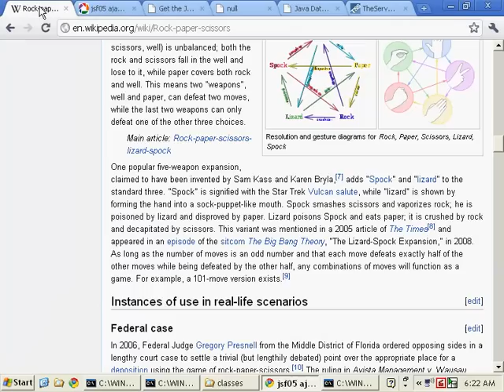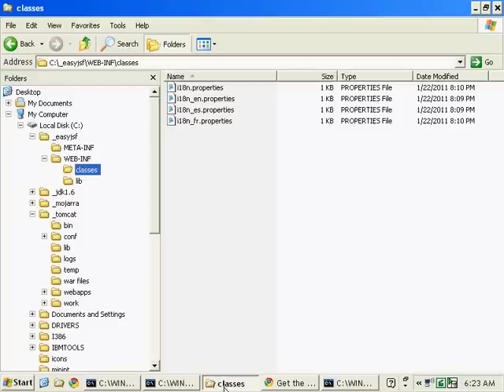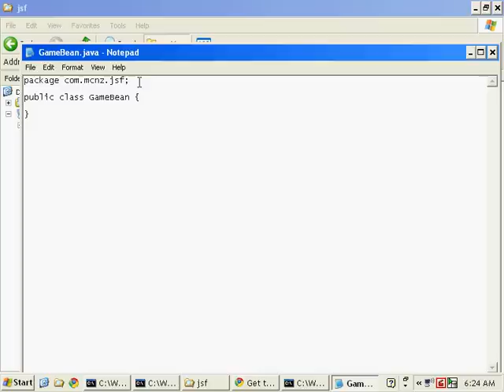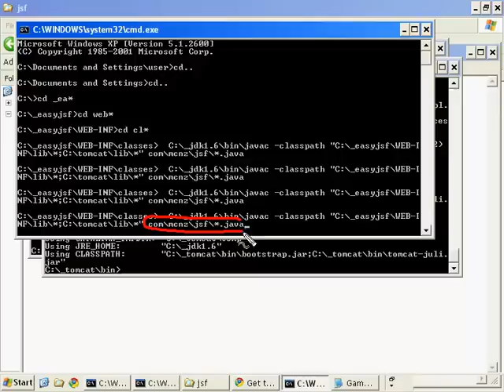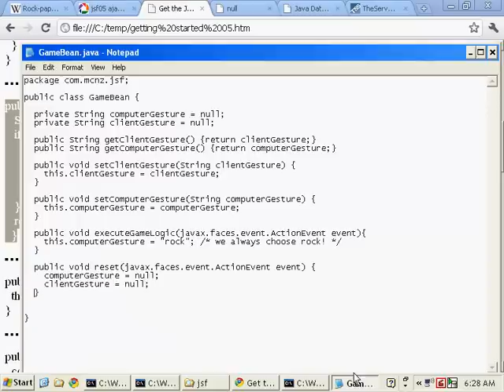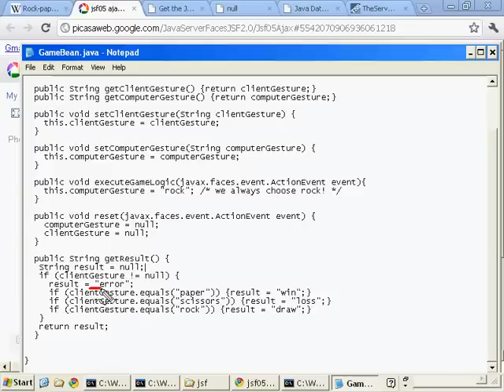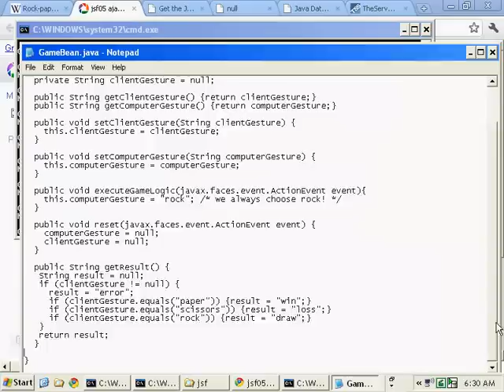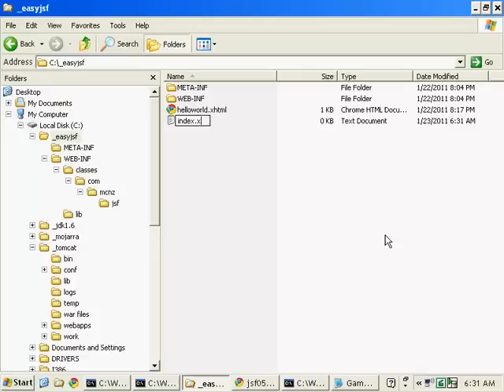Managed Beans and JSF 2.0: Handing User Input with Annotated JavaBeans (Part I of II)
So is the source code.

So, if you got a little tired of managing the old faces-config.xml file in your JavaServer Faces 1.2 applications, you're going to love the introduction of the @ManagedBean and @SessionScoped annotations in JSF 2.0.

This tutorial deals with the job of handling user input. How can we take user input from an HTML form using JSF? This tutorial will show you how, using the good old Rock-Paper-Scissors game as the concept that drives the learning.

This tutorial is just beyond the maximum 15 minute length allowed for a youtube video, so it is broken up into two files. Alternatively, if you would like to view the high resolution video in its entirety, you can head over to the associated You'll also find the code there to download as well.